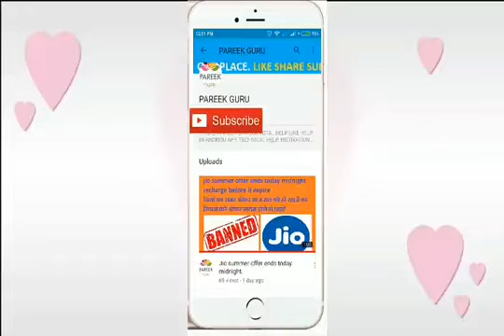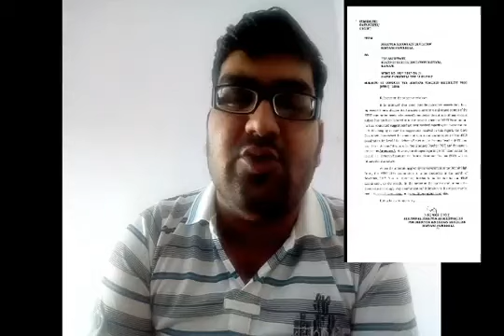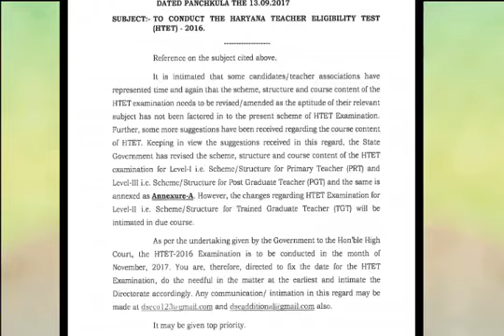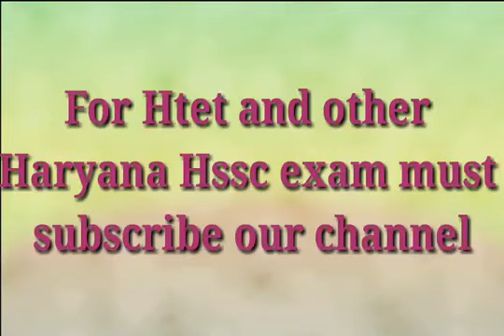New HTET NEW PATTERN(HTET 2017 EXAM PATTERN)